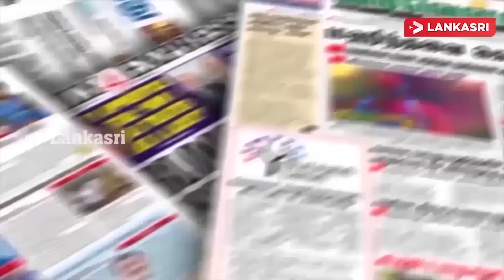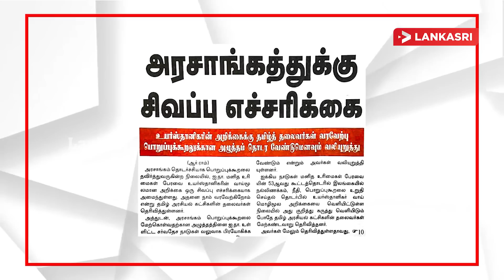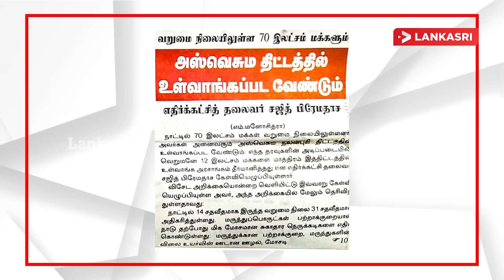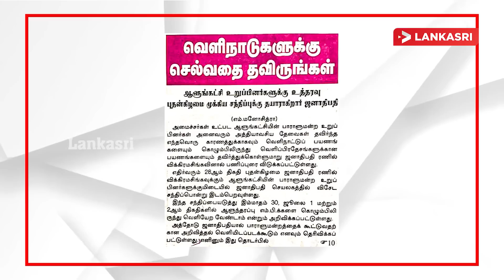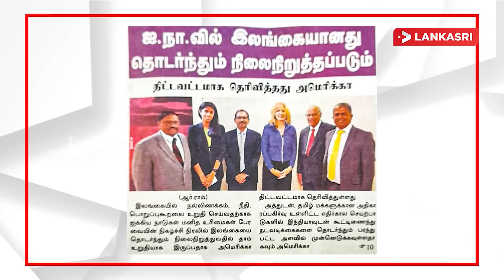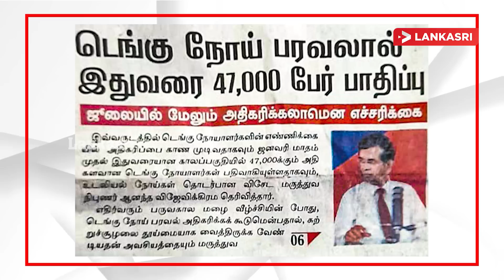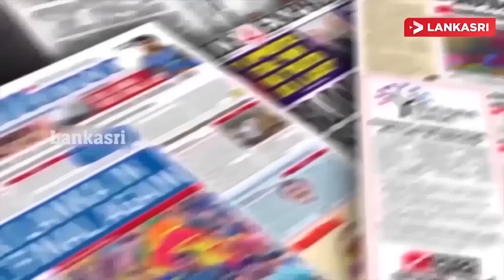அரசாங்கத்துக்கு சிவப்பு எச்சரிக்கை! வெளிநாடுகளுக்கு செல்வதை தவிருங்கள் | Paper News Tamil